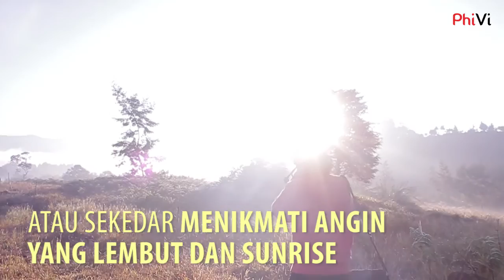TRAVELGASM, SAAT KAMU BAHAGIA LUAR BIASA KARENA TRAVELING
Pernah merasakan perasaan bahagia luar biasa saat atau setelah kamu traveling? Bisa jadi kamu baru saja mengalami suatu rasa yang bisa disebut dengan travelgasm. Travelgasm bisa ditandai ketika kamu merasa puas dan seperti terlahir kembali.